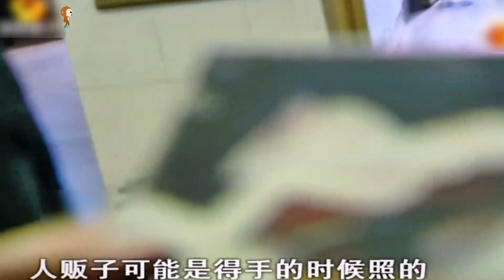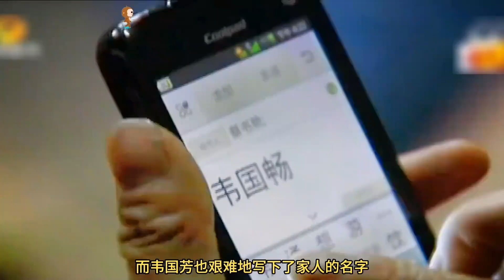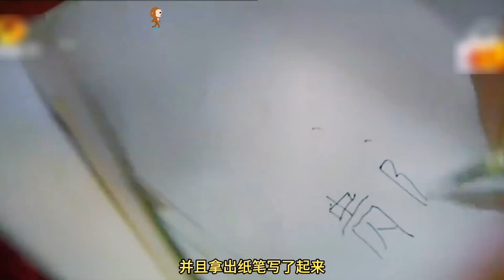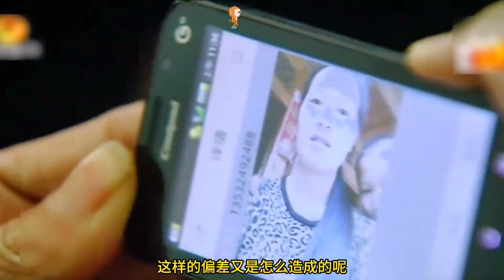20岁聋哑女孩被拐到外地，13年生下2个孩子，罪魁祸首竟是亲人！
20岁聋哑女孩被拐到外地，13年生下2个孩子，罪魁祸首竟是亲人！